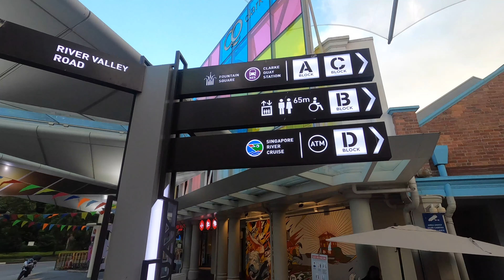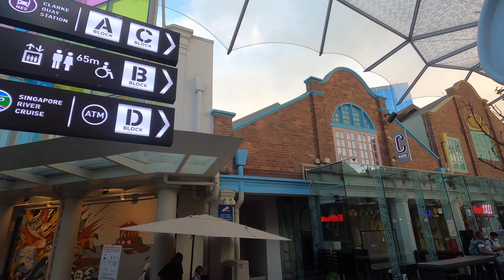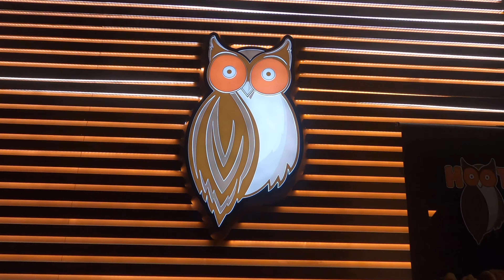Night Life | Turkish Mado Ice Cream | GX5 Extreme | Clubbing @ Clarke Quay, Singapore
THIS VIDEO IS ABOUT ENJOYING NIGHTLIFE AND CLUBBING IN SINGAPORE. IT CONTAINS GLIMPSES OF CLARKE QUAY AND BOAT QUAY WITH BEAUTIFUL STREETS, CLUBS, AND RESTAURANTS. ALSO CAN EXPERIENCE THE GMAX ACTIVITIES & BOAT TOURS

Sign up & get 30days free

Main Vlog Camera: Canon EOS 5D
Vlog Camera 1: GoPro Hero 7
Phone Camera : I Phone 11 Pro Max
Phone Camera : Samsung S20 5G ULTRA
Our Drone : Mavic Air 2